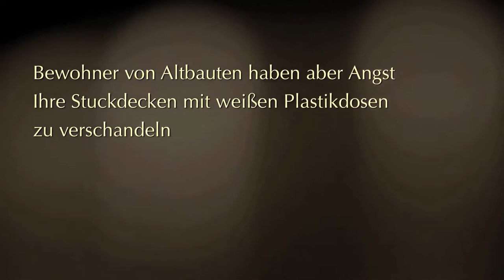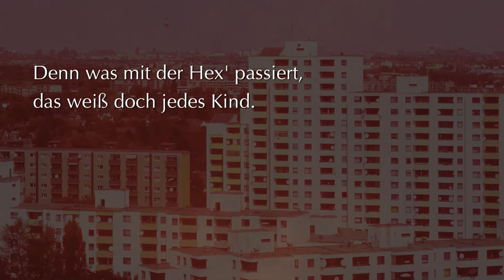Sing mit Maik RAUCHMELDER & MÄRCHENLIED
Rauchmelder können Leben retten? Tja, na klar … KÖNNEN …

Gefährlicher als Feuer ist der Rauchmelder als Attrappe

GEFÄHRLICHE RAUCHMELDER
Wie Stiftung Warentest berichtete, die Fotozelle reagierte nicht
Auf den unterbrochenen Leuchtdiodenstrahl
(war da überhaupt eine Fotozelle?)
Vielleicht hatten die chinesischen Ingenieure, die die Attrappe entwarfen, das Original für ein Amulett gegen Feuer gehalten
(welches selbst als Vollplastiknachguss funktioniert)?

Das „umgereimte Märchenlied“ erschien in Maik Lipperts Lyrikband „Kochen für Saurier leicht gemacht. Gedichte und Lieder fürs robuste Kind. Mit Krakeleien zum Aus- und Weitermalen“. Erschienen bei „hochroth“, Berlin 2013; ISBN 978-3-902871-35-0